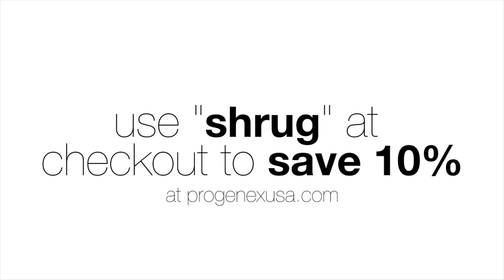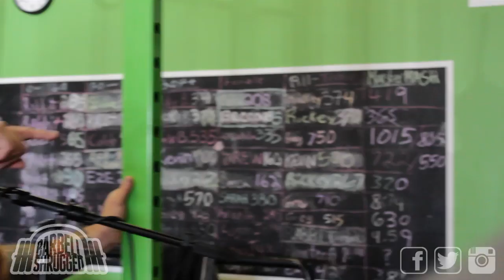Lessons Learned From Barbell Training w/World Champion Powerlifter Travis Mash - 97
Don't have iTunes?